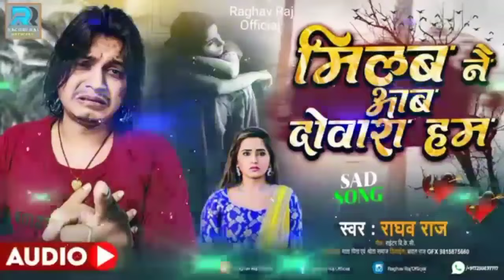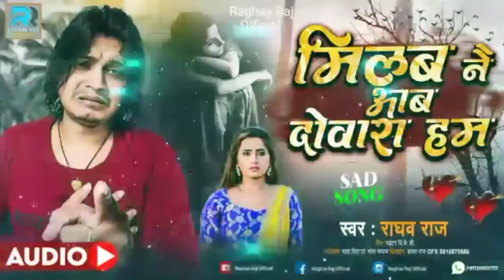Bansidhar Chaudhary Bewafai jukebox songs || Kadar Bhul Gayi Pyaar Ki || Old is gold Dardnaak Songs